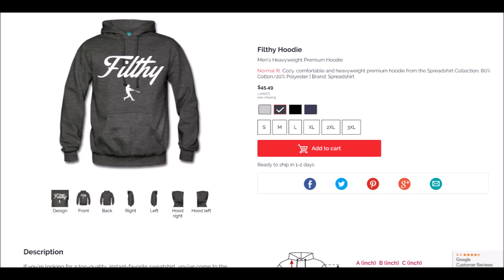Baseball Shirts | Baseball T Shirts | Baseball Swag | Baseball Style Shirts | Baseball Apparel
Baseball Shirts | Baseball T Shirts | Baseball Swag | Baseball Style Shirts | Baseball Apparel | Baseball Clothing | Cool Baseball Shirts

provides training centered around the movements of the best hitters in the world.

Traditional coaching will not produce world class baseball swing mechanics.

Attention to detail is necessary for recognizing and duplicating the movements of the best hitters.

Incorporating these movements into your swing is the key to maximizing your ability as a hitter.

Every hitter has their own individual style.  But there are certain characteristics that EVERY great hitter has in common.

There are several core principles to teaching a world class baseball swing.

Understanding the difference in movement patterns can explain why and how a hitter will struggle to hit at the next level.

By looking at the best hitters in the world, we can see the correlations in their swing movements.

The more great hitters you watch, the more clearly you are able to  these correlations in swing movements.